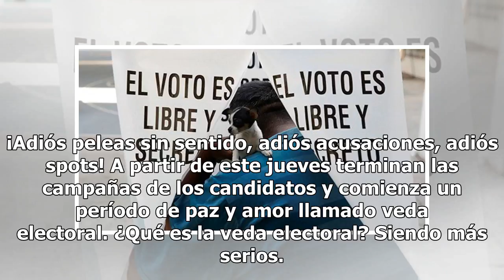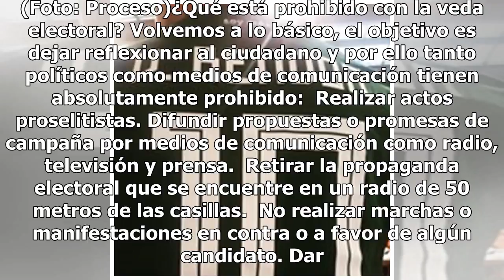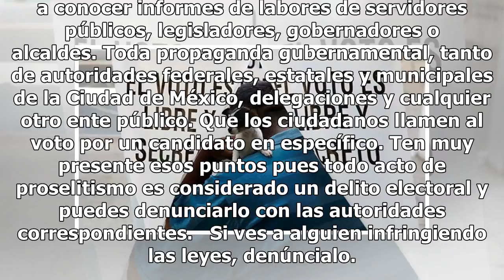¡Por fin! Ya no habrá más políticos por el inicio de la veda electoral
¡Adiós peleas sin sentido, adiós acusaciones, adiós spots! A partir de este jueves terminan las campañas de los candidatos y comienza un período de paz y amor llamado veda electoral. ¿Qué es la veda electoral? Siendo más serios. Faltando sólo tres días para las elecciones (1º de julio), comienza la ...